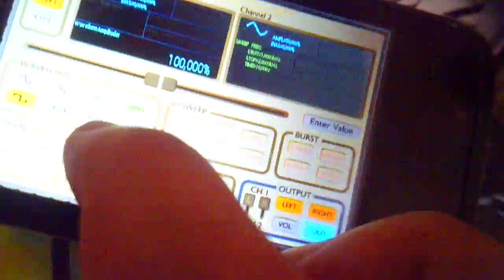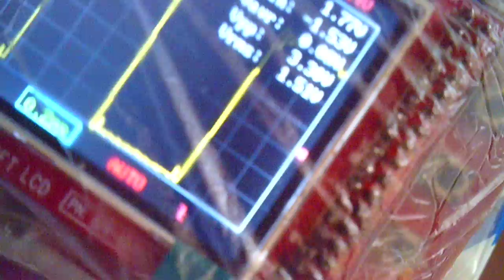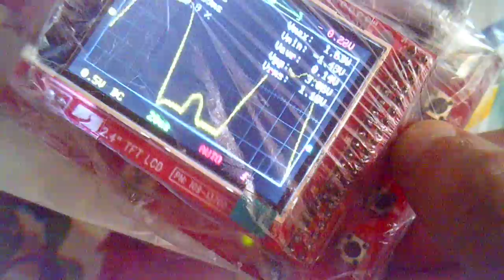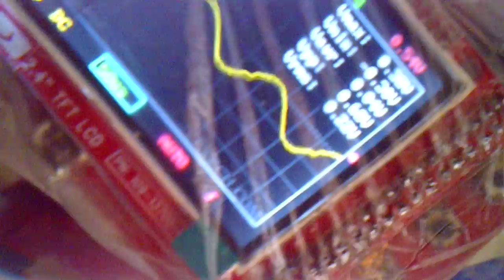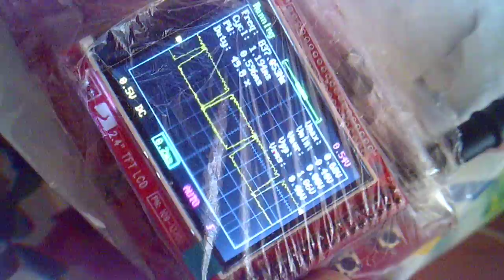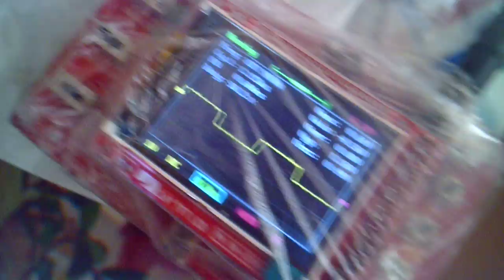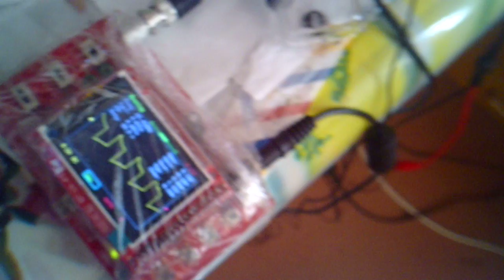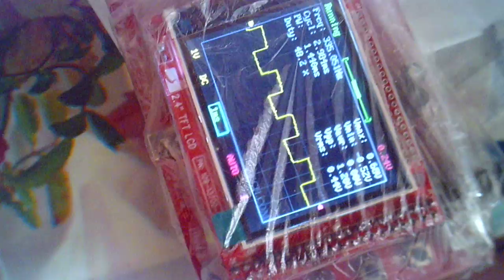SUNP0001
Какие-то глюки или с осцилографом или общие с генератором.
Поправка: Оказываеться там глюков особых нет. Можно просто сделать чтоб на правый и левый один сигнал выводилься, тогда выше амплитуда, около 0,8 вольт RMS, а если только один канал вывести, то будет 0,4 вольта. Также на одном канале можно одну частоту настроить, на другом вторую и вывести оба канала, тогда можно получить модуляцию. Только с делителем напряжение, когда переключатель на средней положении графа, то иногда бывает искривляеться сигнал, похоже, там переключатель нехорошо подпаен, поэтому так, можно среднего положения не трогать и тогда всё более менее нормально.